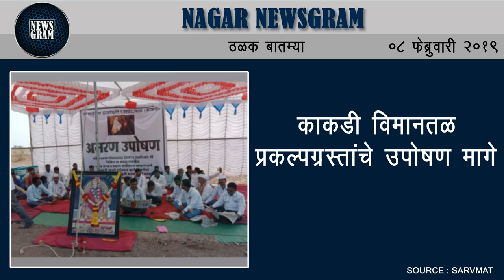Nagar Newsgram | Nagar News | Today's News Headlines | 08 February 2019